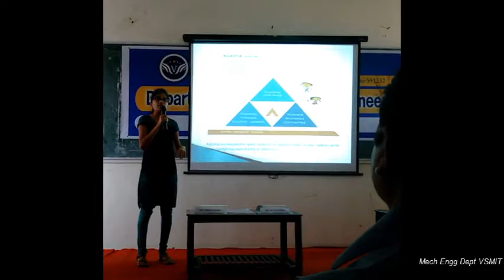vsmit Nipani-sadhana-student achievement-mechanical department-2016